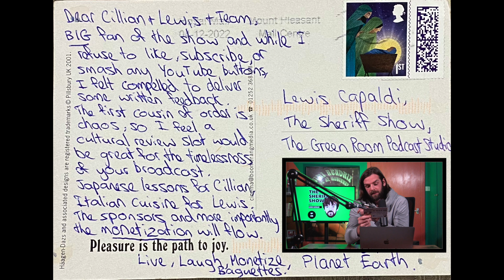Episode 6 | The Sheriff Show with Lewis Capaldi with Darren Connell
VIRAL TIKTOK. COMPLETED IT!!

In this episode I'm joined again by comedian/actor Darren Connell, where along with providing us with his own thoughts on everything discussed, he also details his plans to film his comedy special next year.
We mainly recap the madness of our successful viral TikTok challenge.  Shout out's to all contributors, including a live reading of some actual physical fan mail. Thank you Ciaran "Baguettes" Brennan!

Keep the suggestions coming in for intro songs too

Recorded at The Green Room Podcast Studio in Glasgow